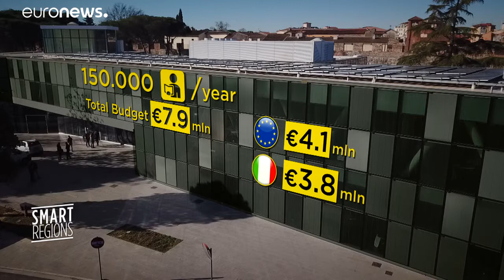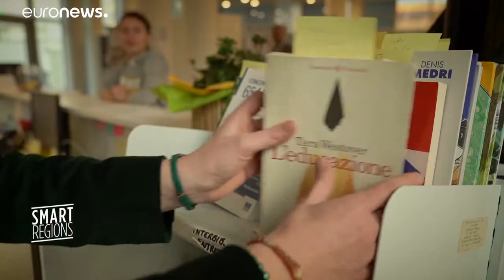Smart Regions: an innovative multi-purpose space in Pisa (Italy) - full episode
Renovated thanks to EU Cohesion Policy funds, Officine Garibaldi is a multifunctional structure with a surface of almost 5,000 square meters in Pisa, Italy. Part of the cultural and historic heritage of the city, it is an innovative property, from an architectural point of view and in terms of energy sustainability. On the first floor there are offices, co-working spaces and training rooms, while on the ground floor there are event rooms and a library. Watch this Smart Regions episode with Euronews and find out more about this intergenerational and intercultural center, which is also a space for young people who can find support to realise their entrepreneurial and project ideas.